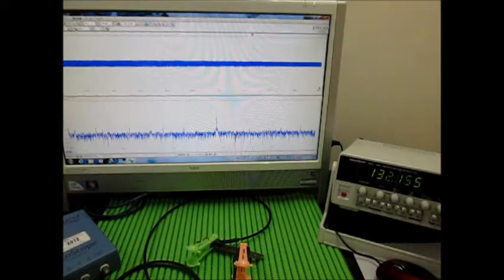対象物の音響特性 Acoustic properties of the object